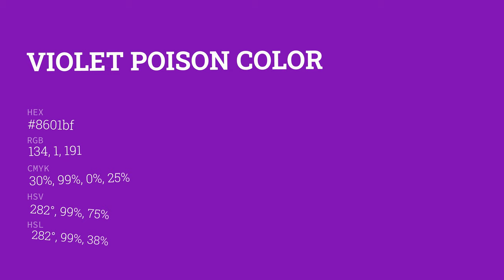Violet Poison color 8601bf hex color - Violet color - Cool color 8601bf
What color is Violet Poison ? 8601bf hex color - Violet color - Cool color 8601bf

Hex 8601bf Color Code is also known as Violet Poison color.

Hex 8601bf Color code in RGB color code model is created after adding 52.55% red color, 0.39% green color and 74.90% blue color.
Hex 8601bf Color code in CMYK color (process color) code model is generated after subtraction of 29% cyan, 99% magenta, 0% yellow and 25% black.